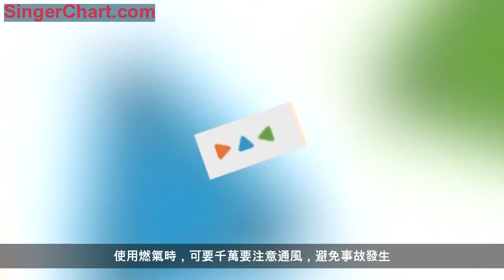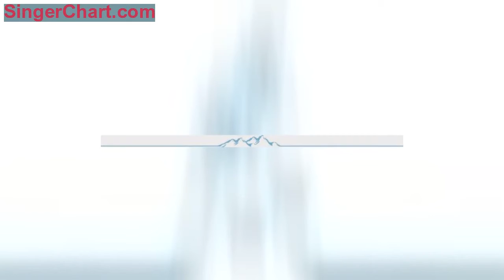「安全」你家的天然氣使用方法正確嗎？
燃氣灶我們每個家庭每天都要使用
隨著城市建設和經濟建設的飛速發展
不管是生活還是工業
使用天然氣的住戶越來越多
範圍越來越廣
所以
如何正確安全的用氣十分重要
它不僅關係到烹飪問題
更直接影響到廚房的使用安全
這是一種易燃易爆氣體
濃度在空氣中達到一定濃度
遇到火源即發生爆炸
注意啦！！！
我們日常用的燃氣中
一般會滲入少量硫化物
形成一種難聞的臭雞蛋氣味
如果當你聞到這種氣味
說明發生了燃氣泄漏！
燃氣設備安全事項七大注意
1
使用燃氣要注意室內通風
使用燃氣時，可要千萬要注意通風，避免事故發生。如果室內通風不良，燃氣燃燒時會使空氣中的氧氣含量逐漸減少，供氧不足將導致不完全燃燒，從而易產生大量一氧化碳有毒氣體，造成人員中毒。
2
用氣完畢切記關閉「雙閥門」
在使用燃氣時，一定要有人看管，每次用氣完畢，一定要關閉燃氣灶具和灶前閥門。在入戶安檢中發現，有些居民用完燃氣後，往往只關閉燃氣灶的開關，而沒有關閉灶前閥門（燃氣表立管閥門），一旦膠管鬆動、脫落就容易導致燃氣泄漏，後果不堪設想。
3
膠管需兩年更換一次
用戶在使用燃氣時要定期更換燃氣膠管，不能超過兩年，如發現軟管有老化、龜裂、發硬、發黃現象應及時更換。燃氣膠管長度不應超過2米，並不得有接口（不能有三通）。膠管更不能出現纏繞或穿牆。特別是潮濕、陰暗的廚房更要經常查看膠管是否老化、龜裂，特別提醒用戶一定要購買正規廠家的燃氣專用膠管。
4
膠管兩端的管卡一定要擰緊
燃氣膠管一端接著灶具，另一端接著燃氣管道，這兩端連接處都要用管卡擰緊。居民一定要經常查看管卡是否牢固，如有鬆動或脫落要及時擰緊，以免出現意外。
5
使用帶有熄火保護裝置的燃氣灶具
在入戶安檢中發現，有些居民仍在使用沒有熄火保護裝置的灶具。據統計，因燃氣灶具意外熄火造成的事故，約占室內燃氣事故的30%以上。而如果使用裝有熄火保護裝置的燃氣灶具，當爐火被風吹滅或者被外溢的湯水澆滅時，熄火保護裝置可自動切斷燃氣，有效防止事故發生，保護居民的生命和財產安全。建議仍在使用沒有熄火保護裝置灶具的用戶，為了您和家人的安全，請儘快更換帶有熄火保護裝置的天然氣灶具。
6
燃氣設施使用有期限 需定期更換
天然氣灶具、熱水器使用年限是八年，超出年限就存在安全隱患，請居民定期更換超期使用的燃氣器具，確保安全無隱患。特別是直排式燃氣熱水器，已明確規定嚴禁受用。
7
發生燃氣泄漏要離開現場打電話
如發生燃氣泄漏或室內有較重的燃氣味時，應立即開窗通風，不要開、關電燈或其它電器，離開現場，及時撥打燃氣公司電話。
信息來源於重慶消防